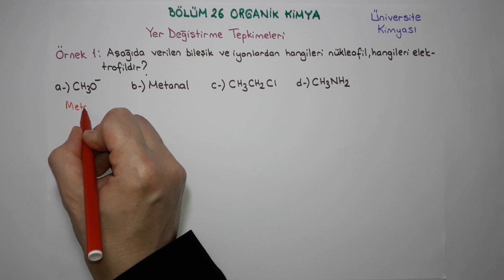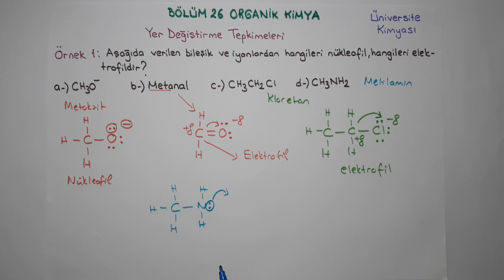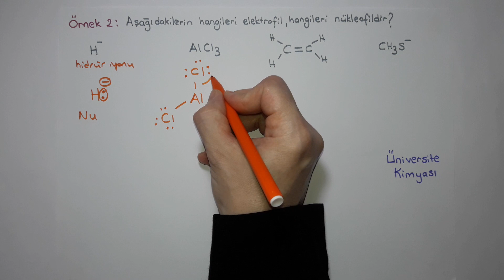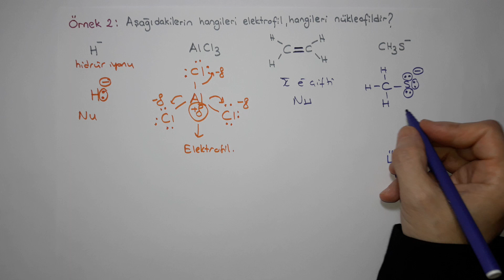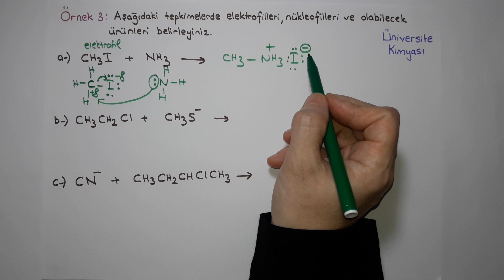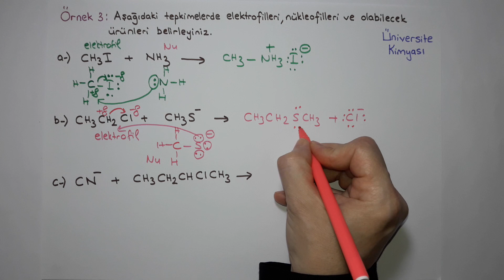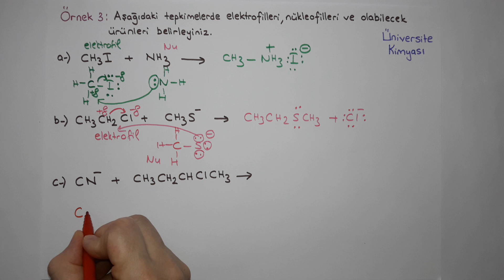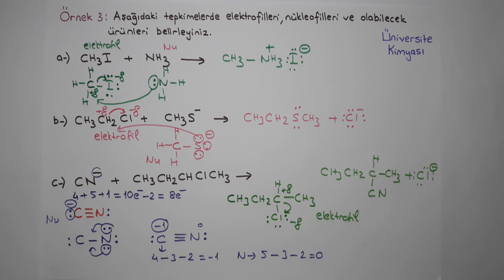Genel Kimya 2- Bölüm 26-Organik Kimya/ Yer Değiştirme Tepkimeleri 2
30- Yer Değiştirme Tepkimeleri 2
Örnekler